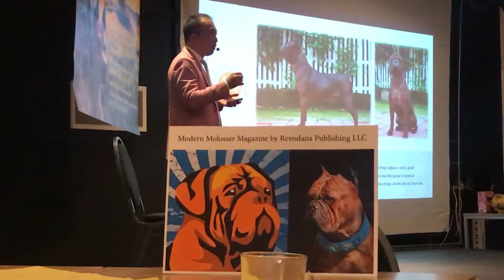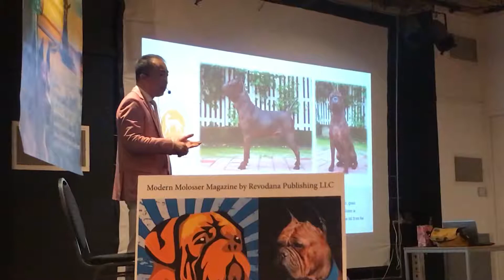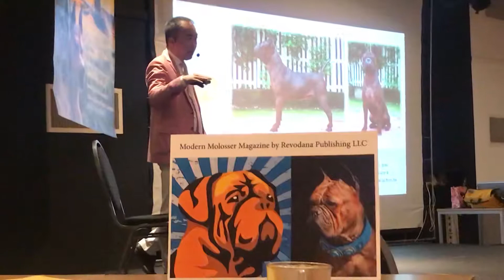Nr 11 CQd Seminar , Netherland 2019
⛩ᴮᴬᴹᴮᴼᴼ ᵀᴬᴵᴸ ᴷᴱᴺᴺᴱᴸ
The rarest dog in the world - The Chinese Chongqing Dog.

Described as being as rare as the Panda, in 2006 only 200 remain in the world . Fun, feisty and charismatic - the cheeky Chonqing dog is slowly making a comeback.A Landrace wild Origin dog breed from Sichuan .Many of our Video are from our Sichuan trip and showing rural breeder ,far from City and Civilised world. Chongqing dog is ancient breed not made by Humans. Since 2018 CQD become extremly wanted and huge hype around the world. Team behind ⛩ ᴮᴬᴹᴮᴼᴼ ᵀᴬᴵᴸ  the fourth-generation breeders of the ancient Chongqing Dog breed. These dogs can weigh about 15-20 kg and sell for up to € 10,000, Chongqing dog is one of the most expensive dog on our planet .
Bamboo tail dogs are Certificated by FCI , 🧬 DNA test 🔬 confirmation of ancient purity ( 100% free of western world dog crossing) The mostly-female crew is at the forefront of resurrecting the ancient breed that was used for hunting and guarding in Ancient Han Dynasty times. Bamboo tail Kennel owners Olesia ( Lesya ) and Markus have been working with native Chinese Breeder & Kennel , CKU & FCI experts , breeding and training these dogs for over a decade. This Ancient aboriginal dog with fantastic journey from Village dog to Landrace and finally from 2022 fully member of 🌐FCI G2 the Chongqing dog , ancient Molosser from Sichuan.

📍Austria , Vienna , Central Europe

We speak Русский , English , German and Portuguese

⚙️ chongqingdog ⚙️ ⚙️ bambootailkennel ⚙️ bambooCQdog ⚙️ китайскийчунцин 💢 китайский чунцин 💢 Чунцинская собака 💢 собака чунцин бульдог

🔴 The Chinese native Chongqing dog is an ancient molosser dog , unique breed which thought to have been in existence since the Han dynasty in China for more than 2500 years. Modern CQD DNA tests pointing incredible wild dog Origin.The origin of this breed which you have probably never seen is Sichuan valley region where located in the mountain area of southwest China, the endless bamboo forest , surrounded by Tibet mountains. For separating from outside world, this breed forms its unique appearance and temperament in the long term of natural evolution. Few people know the breed in the world. It is even rare in China, Chongqing dog the Sichuan  Molossr or CQd are currently listed as one of the most expensive dog breeds in the 🌎 world.They are very rare dogs , and truly exotic dog , almost extinct breed of dogs. To date, there are about 2000 members of the chongqing breed in China, EU and Russia less than 100 and USA over 20 . They are very friendly, calm animals, get along well with children. One of the main advantages of the breed is the life expectancy – up to 19 years. The average price for puppies of the Chongqing dog  3500 $, Adults from 7000 $, Top dogs up 15000 $.Only the dogs with DNA 🧬 Test are really precious and wanted , CQd are currently in G11 🌐 FCI . We welcome anybody who are interested in this breed to visit our breeding Kennel only 15 min from Airport Vienna or 20 min from Vienna Downtown 🌃. ⚜️